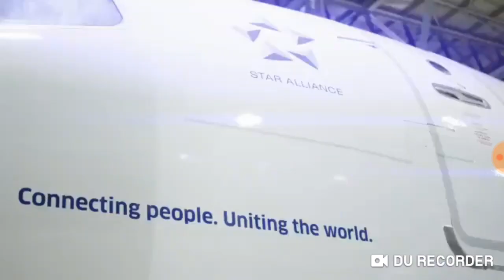United Airlines New Livery